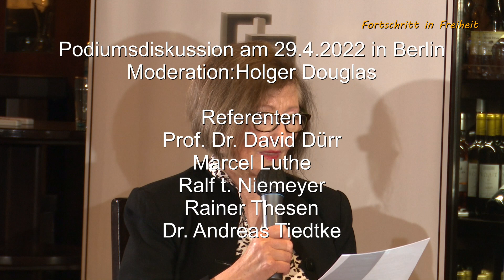Handeln Politiker verantwortungsvoll? Politikerhaftung? Dürr, Luthe,Thelen,Tiedtke,Niemeyer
Livediskussion/Aufklärung: Sollen Politiker haften? Damit wir ohne Bevormundung und frei von Vorschriften und ohne Ideologie Sie als Verbraucher möglichst umfassend aufklären bzw. handeln können, benötigen wir Ihre Unterstützung als Mitglied und/oder mit einer Spende/Patenschaft/Fördermitgliedschaft Gesellschaft für Fortschritt in Freiheit e.V. Postbank IBAN: DE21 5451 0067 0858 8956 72 BIC: PBNKDEFF Oder per Paypal fortschrittinfreiheit.de Müssen Se sich als Bürger auf das verantwortungsvolle Handeln Ihrer gewählten Vertreter verlassen können? Rechtsanwalt Carlos A. Gebauer stellt sich diese Frage schon seit langem? Eines der wichtigsten Anliegen des Vereins ist es, Sie als Verbraucher bestmöglich aufzuklären. Deshalb haben wir am 29. April 2022 mehrere Diskutanten eingeladen, über dieses Thema zu informieren und mit Ihnen zu diskutieren. Es gibt in Kürze auch jeweils ein Einzelvideo von jedem Diskutanten und später noch eine Zusammenfassung der wichtigsten Aussagen der Diskutanten.